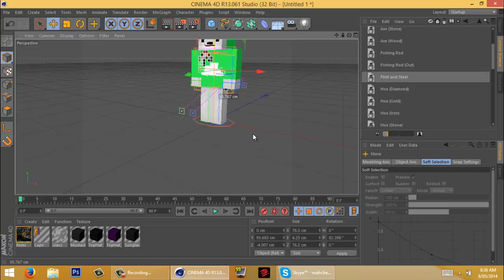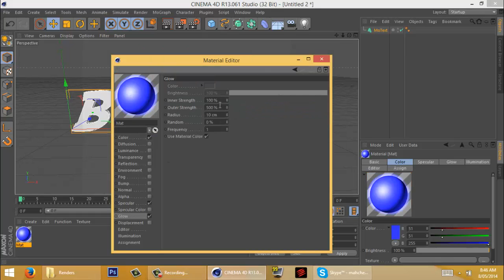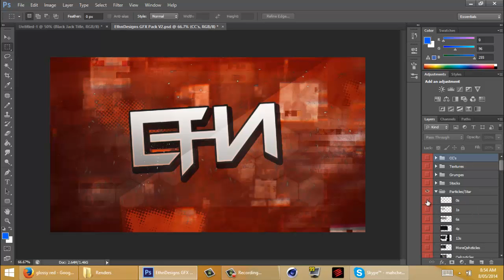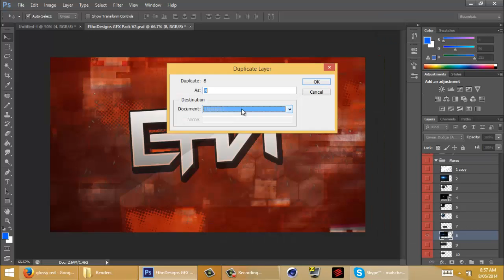Speedart - #3 BlackJack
●Minecraft Speedart: BlackJackStudios Profile Picture●

Hi Guys And Welcome To My New Minecraft Channel Bringing You Guys PvP Videos Speedarts and more!